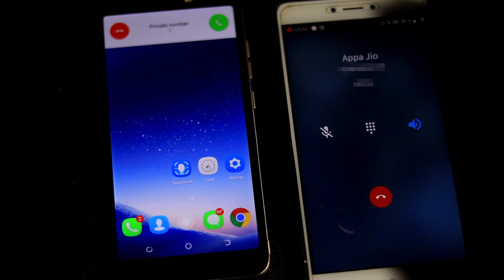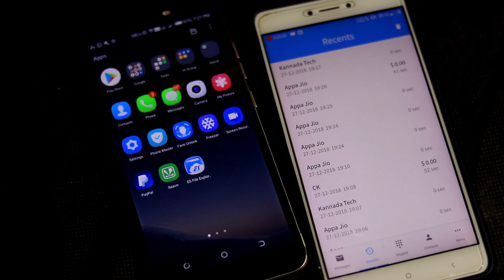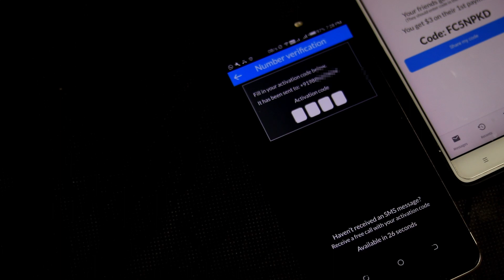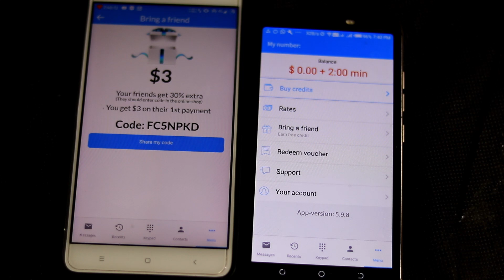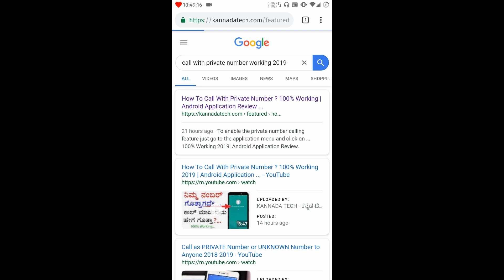How To Call With Private Number ? Tamil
Download